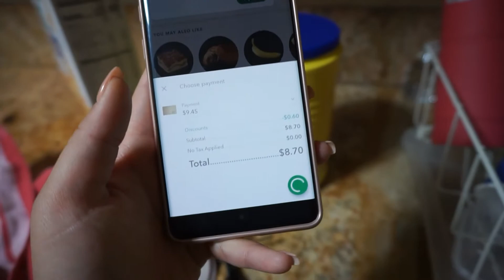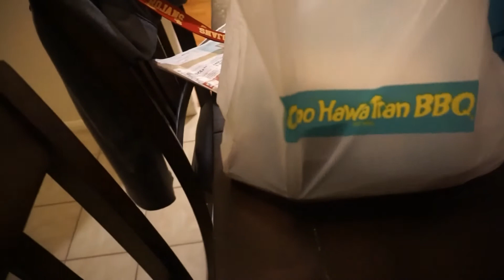what I usually do every day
this is just a super random vlog that follows a typical day for me! hope you enjoy, love you all !!